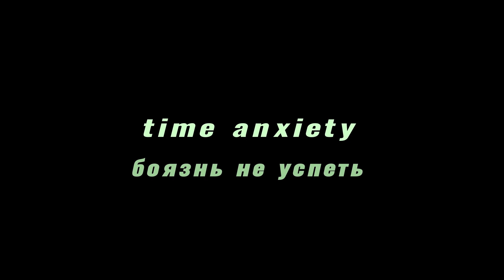Time Anxiety | ultra short film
Director: Oleg Porohnyak
everything else: Oleg Porohnyak